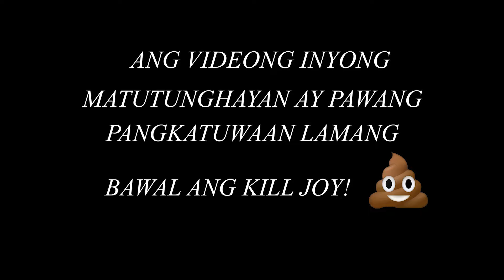ORDINARYONG LINGGO (VLOG 174) | Jay-Ar Tadifa